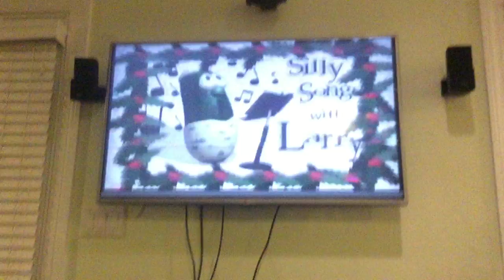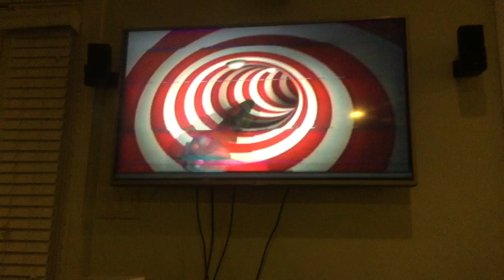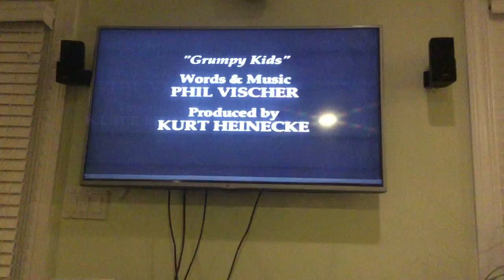jax car wash